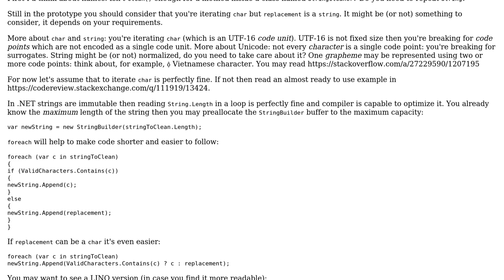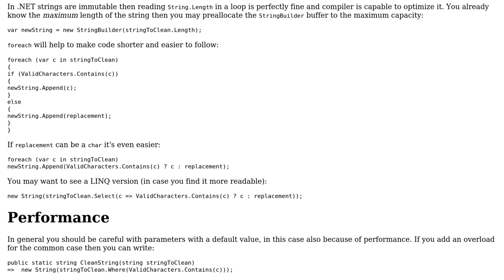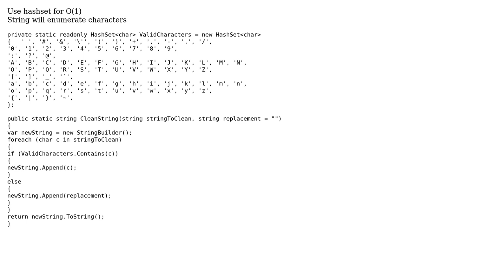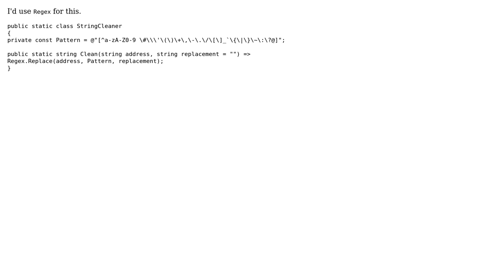Code Review: Cleaning address line data sent to couriers API (4 Solutions!!)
Code Review: Cleaning address line data sent to couriers API

With thanks & praise to God, and with thanks to the many people who have made this project possible! | Content (except music & images) licensed under CC BY-SA | Music | Images & others | With thanks to user Vadim Ovchinnikov user Technofrood user t3chb0t user paparazzo user Adriano Repetti and the Stack Exchange Network Trademarks are property of their respective owners. You are responsible for your own actions.